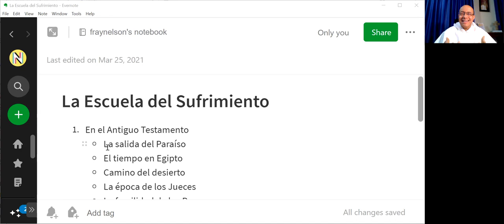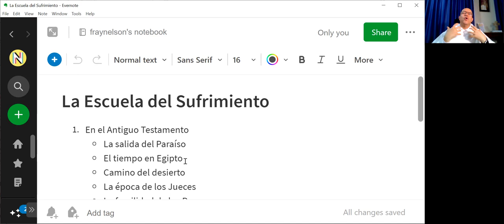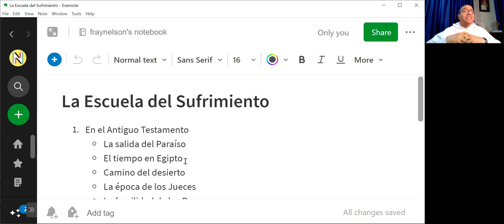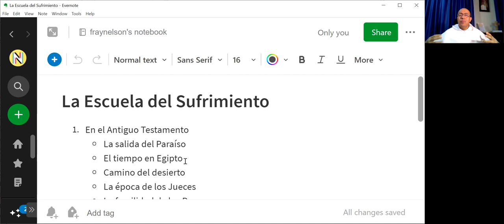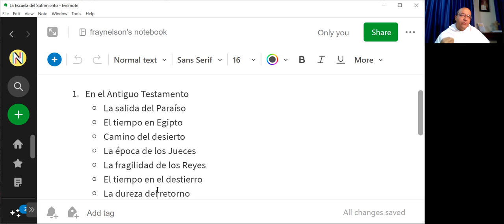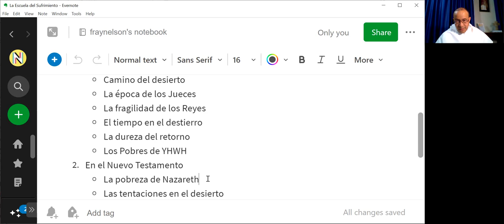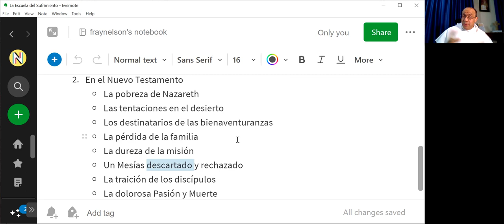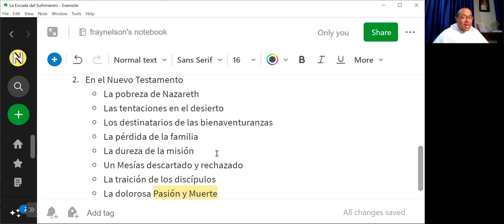La Escuela del Sufrimiento - Una perspectiva bíblica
[Teología de la Cruz, 1 de 3: Con la Universidad Santo Tomás, Sede Medellín
Lista de reproducción completa:

Empezamos esta serie asomándonos al misterio del sufrimiento como aparece en la Biblia. Cada una de estas 16 escenas trae sus propias enseñanzas:

1. En el Antiguo Testamento
 - La salida del Paraíso
 - El tiempo en Egipto
 - Camino del desierto
 - La época de los Jueces
 - La fragilidad de los Reyes
 - El tiempo en el destierro
 - La dureza del retorno
 - Los Pobres de YHWH
2. En el Nuevo Testamento
 - La pobreza de Nazareth
 - Las tentaciones en el desierto
 - Los destinatarios de las bienaventuranzas
 - La pérdida de la familia
 - La dureza de la misión
 - Un Mesías descartado y rechazado
 - La traición de los discípulos
 - La dolorosa Pasión y Muerte